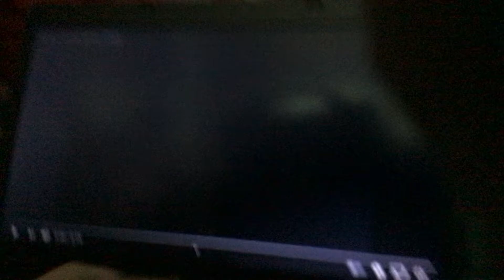Shakil Productions Logo (1990)